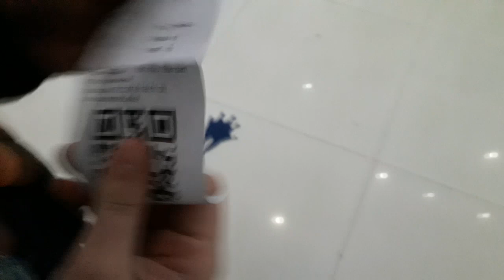İLK DƏFƏ KİNOTEATRDA KİNOYA BAXDI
Dayımoğlu İbrahim 8-ci sinifdə oxuyur və 13 yaşı var. Söz vermişdim i, onu yeni il ərəfəsində kinoteatra aparacam. Və nəhayət bugün o, həyatında ilk dəfə kinoteatrda kinoya baxdı, ilk baxdığı film isə "Aquaman" oldu.